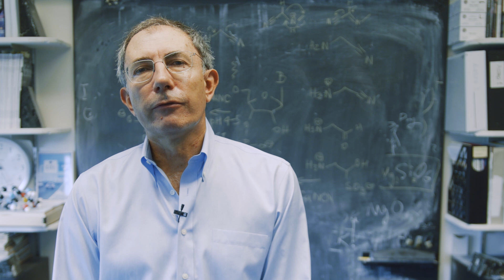Harvard astronomers reflect on Apollo 11 moon landing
Fifty years ago, Apollo 11 Astronauts Neil Armstrong and Buzz Aldrin became the first humans to land on the moon, setting the stage for Armstrong’s historic “giant leap for mankind.” Harvard Astronomers Irwin Shapiro, Dimitar Sasselov, and Alyssa Goodman reflect on the landing, its place in history, and impact on society and themselves.